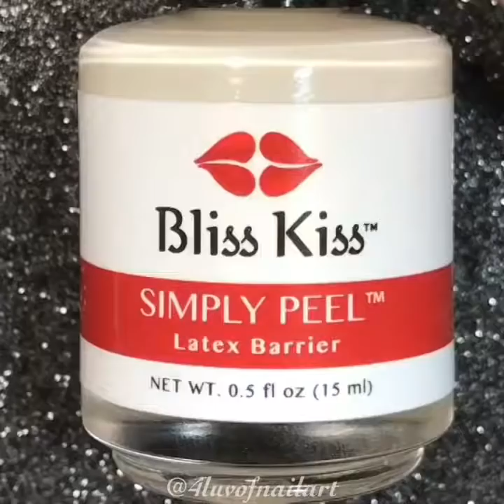Easter Egg inspired watermarble